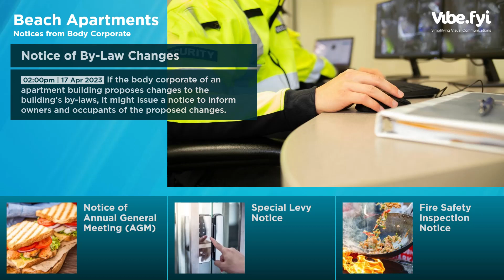News Highlights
Vibe.fyi: Workplace digital signage solution to reach a deskless workforce

Vibe.fyi is a cloud-based digital workplace internal communication solution, that makes a difference in the way you engage deskless teams, influence positive workplace culture, and motivate a workforce.

Captivate your workforce with dynamic and memorable content – without the help of a graphic designer. Our extensive template selection and integrated ecosystem make it hassle-free.

Discover how Vibe.fyi can help you improve cut through and engagement with your non-wired workers.